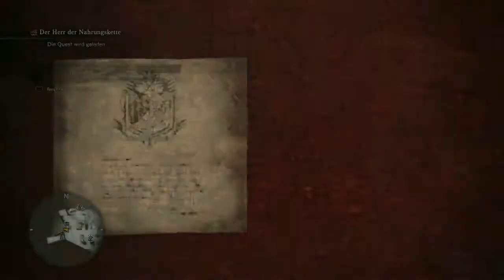Monster Hunter World Walkthrough (Teil 43)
Gameplay German

Charakter:
Gaz (Invader Zim)
Oggy (Oggy und die Kakerlaken)

Ziel:
Dämonjho jagen